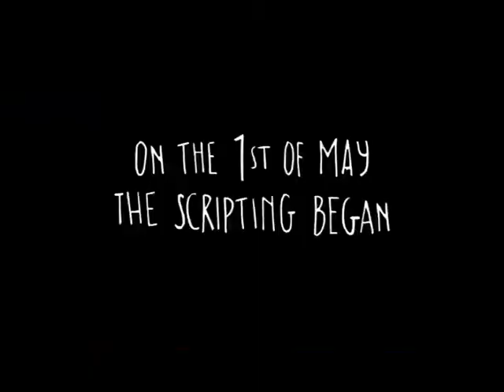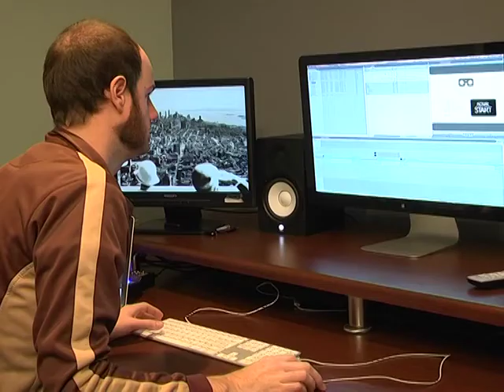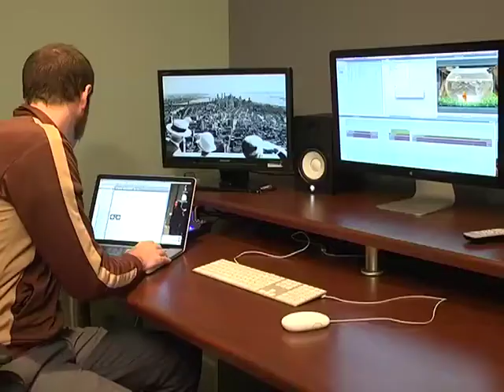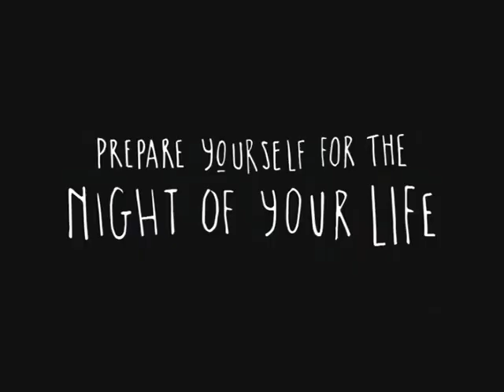Technology used to produce fastest film in SA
Shotgun Garfunkel is the fastest film ever made in South Africa. Our tech at work team went behind the scenes to find out more about the technology used to produce this film.